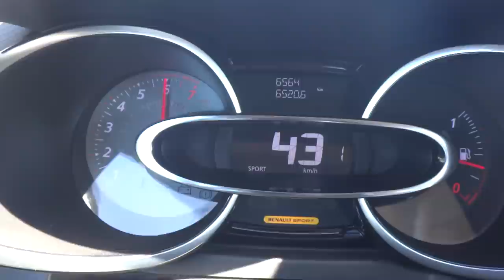Teaser Clio RS Trophy 220 EDC - Domingo 19:00 YouTube Yuri Frances